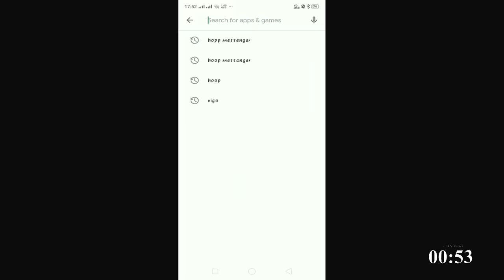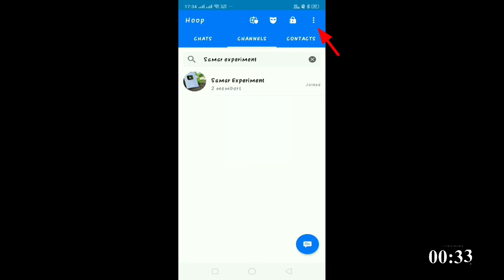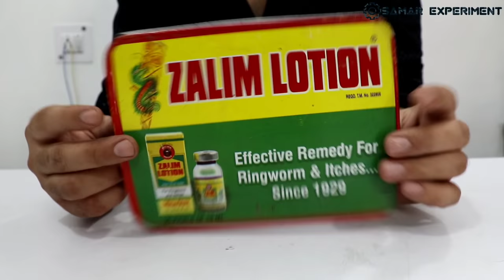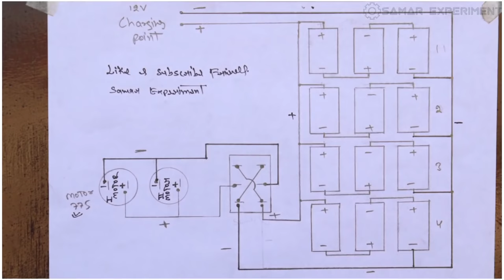Electric car || बच्चो की कार को बनाओ Electric Car Using 775 Dc Motor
Hello friends aaj is video me ham is video me ek electric car banaynge. is video me ham toy car ko electric car me convert karnege. is electric car ko banane ke liye ham dc 775 dc motor and 3 plastic spur gear ka use karnge. 12v dene ke liye 18650 laptop lithium ion battery ka use karenge. yeh approx 20 kg tak weight le jasakti hai.

today in this video we will make a electric car. actually we will convert a toy car in to electric car. this is a toy car. which we are using in this video. use components. 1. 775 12v dc motor, 2. toy plastic car, 3. 18650 laptop battery, 4. dc socket, 5. 1n 4007 diode. 6. led, 7. 1k resistance. thanks for visiting here.

हेलो दोस्तो आज इस वीडियो में हम एक खिलौना कार को इलेक्ट्रिक कार में बदलेंगे,